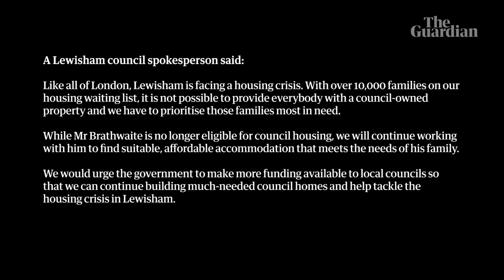Celeste - Both Sides Of The Moon (Anthony Brathwaite Remix)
UKG/House mash up of Guardian article covering the brilliant story of Anthony Brathwaite (link below) and Celeste's Both Sides Of The Moon (BBC Music Introducing session).